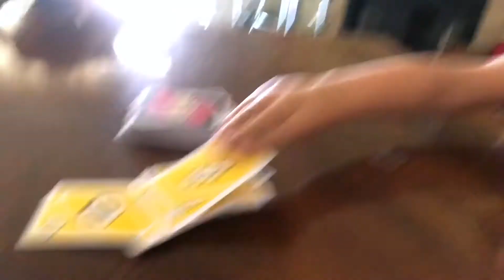YOGI BENNETT | VLOG #26 | 5/3/20